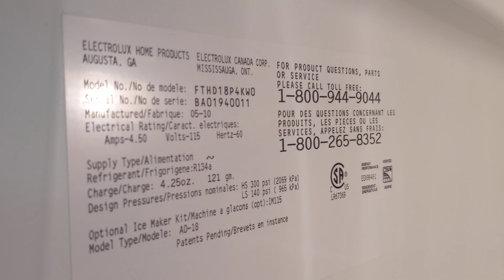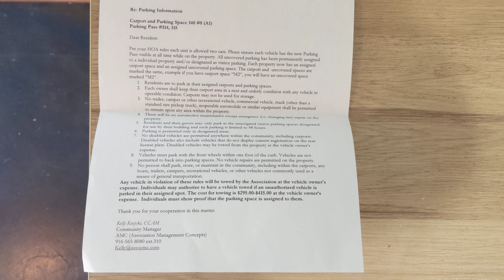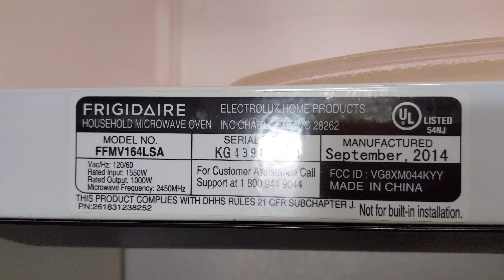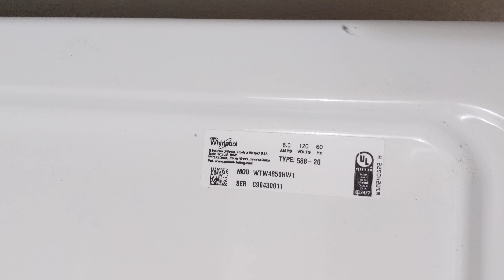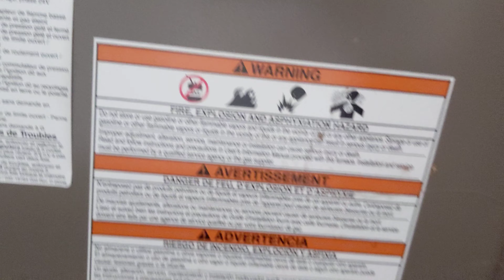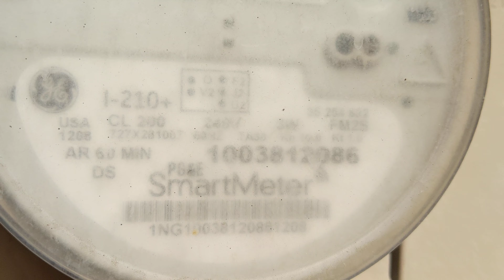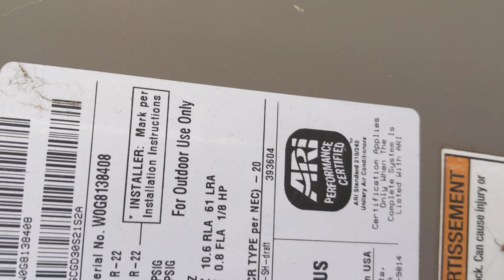140 West Street #8 Woodland Ca Security Deposit - Rental Home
Visit website | RealEstateHomesCalifornia.com Skylar Kershner - Johnson Real Estate Agent / Broker

Buying, Selling, Property Management

The Woodland California Real Estate Market is constantly changing. You need a local Woodland real estate company with an agent/broker professional that understands the industry and is positioned to stay ahead of the game! Skylar Kershner born and raised locally in the area along with the counties rich traditions. Starting from a small family based company he has climbed the ladder of success and is one of the areas youngest brokers in Yolo County. Handling every aspect it takes to run a real estate company himself from buying, selling, property management services, bookkeeping, taxes, website design, marketing, etc. He has a tremendous amount of service to give in the real estate industry. Making sure that the public knows your home is for sale or rent through innovative marketing techniques to attract potential buyers and renters. When you work with Skylar, whether you're a first time home buyer, investor, seller, or acquiring veterans assistance, you can be assured that he will take the time to know you and your goals! Providing you excellent service followed by honest answers. As.one of the preeminent real estate professionals in the community you can be assured the finest service available. Johnson Real Estate will prove it to you!

Areas Serviced: Woodland CA, Davis CA, Sacramento CA, Natomas Ca, Esparto Ca, and surrounding Yolo County areas.